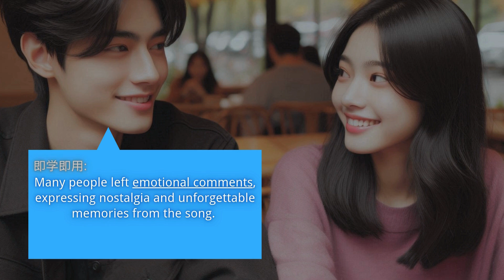评论 Comment 各种类型的评论 英语表达 | 搭配词 + 例句 | 中英文发音 | 中英文字幕 | 学吴止境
评论 Comment 怎么用英语表达 各种类型的评论
搭配词 + 例句
中英文发音
中英文字幕